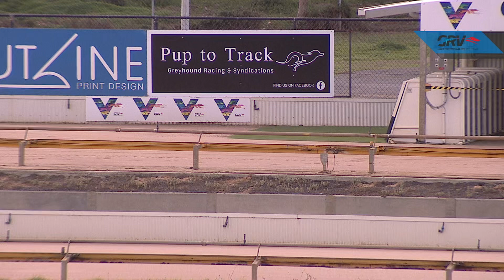GEL TUE 12 MAY 20 R1